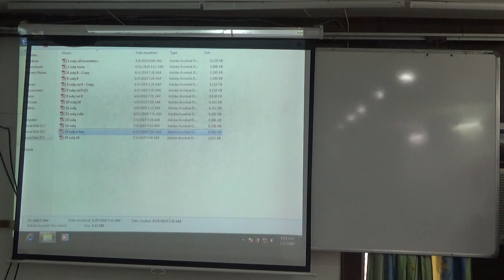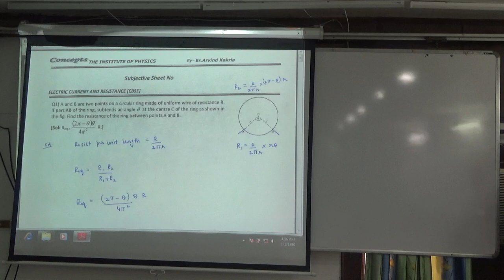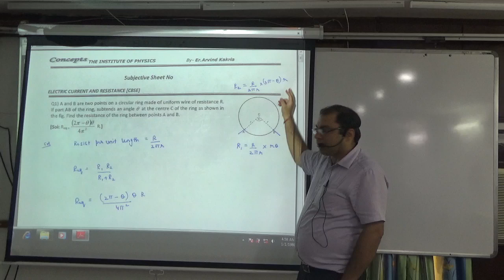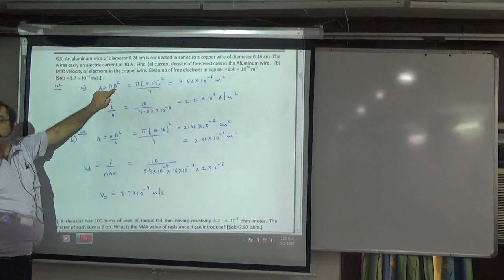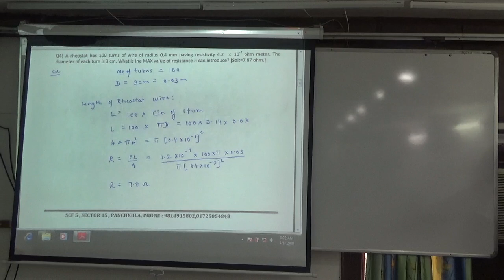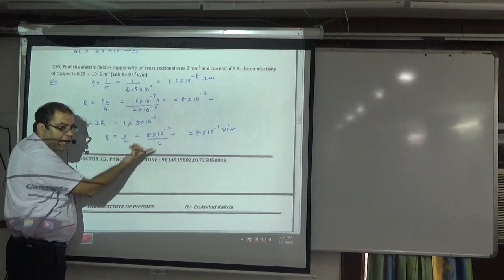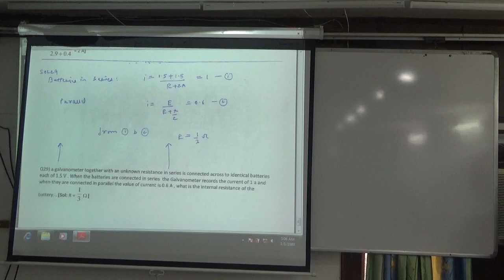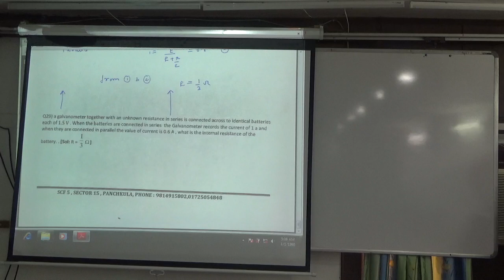Subjective Sheet 13 Electricity